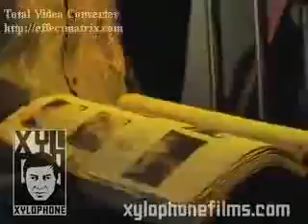Black Eyed Peas Making Of The Apl Song